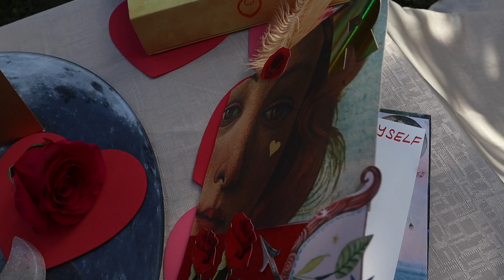VENUS BOHEMIAN PICNIC PARTY MIAMI | CELEBRATING DIVINE FEMININE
Video from December 4th, 2022
CEREMONIAL GATHERING CELEBRATING DIVINE FEMININE  AND UNITY BETWEEN WOMEN: GAIA RITUALS, HEART ACTIVATIONS, KUNDALINI, CACAO, GUIDED DANCE

JOIN THE NEXT ONE ON FEB 12TH!